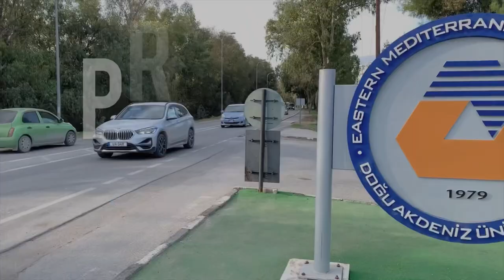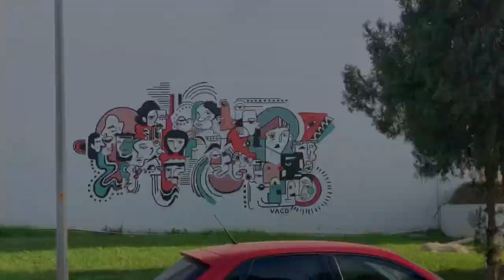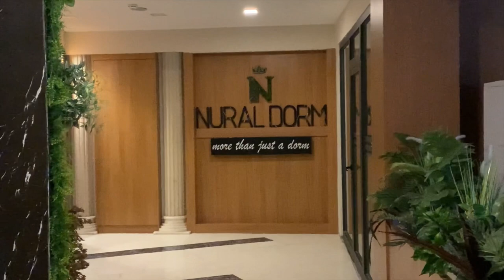ASKING SOME EMU’S STUDENTS IF “EASTERN MEDITERRANEAN UNIVERSITY” IS THE BEST IN CYPRUS + VLOG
Hoogway – Healing

NLM ᐸ/3